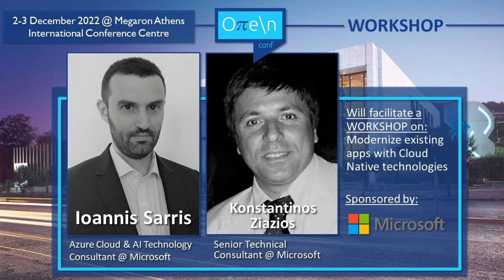Ioannis Sarris introducing Microsoft workshop for Open conf 2022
Ioannis Sarris, Azure Cloud & AI technology Consultant @ Microsoft introducing the workshop he is co-hosting in Oπe\n conf with Konstantinos Ziazios, Senior Technical Consultant @ Microsoft.

Workshop title is: Modernize existing apps with Cloud Native technologies and is kindly offered from Microsoft.

O𝜋e\n is an annual technical conference focusing in leading-edge tech topics.
in 2022 we focus on: 6G, DevOps, Kubernetes, Security, IaaS, Metaverse, Blockchain, DigitalTwin, Scaling, Microservices.

Oπe\n supported by Greek Software and IT sector including Major IT Companies, Open IT Communities, Startups, Hubs and Research Centers.

Our Mission is to make Greece a strategic destination for companies, hubs, universities, communities and VCs looking for partnerships in global technology ecosystems.